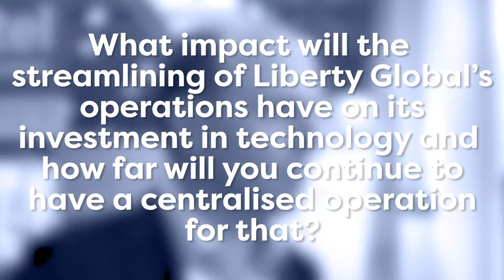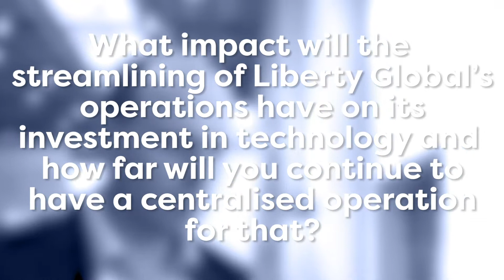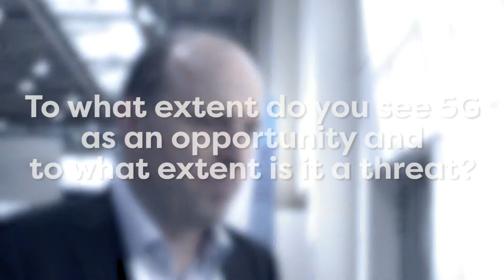Colin Buechner, Managing Director, Network Access, Liberty Global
Colin Buechner talks about the company's investment priorities, the growing importance of fixed mobile convergence, and the opportunities that 5G will hold for Liberty Global.